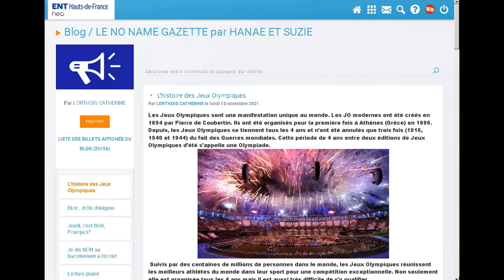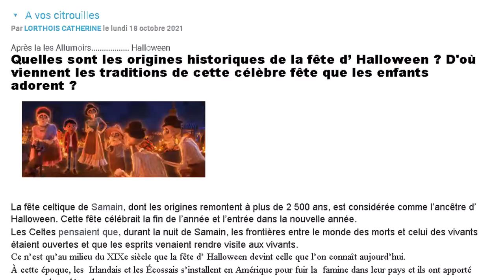REPORTAGE - Blog "Le No Name Gazette"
Daphnée et Inès, de 5 ème, sont allés faire un reportage à la rédaction du blog "Le No Name Gazette". Ce blog est interne au collège Jean Moulin. Il est animé par une de nos professeures d'histoire géographie, Madame Lorthois.